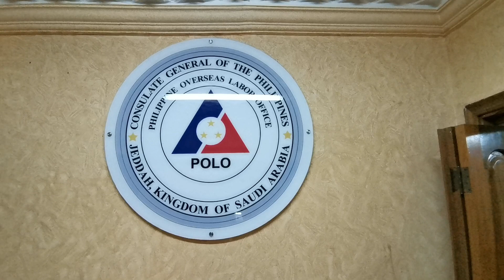Mga saloobin ng mga OFW na hindi nakasama sa Repatriation Jeddah to Manila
Mga masaya at malungkot na eksena na ating nasaksihan sa nangyaring repatriation ng ating mga kababayan nitong nakalipas na September 10, 2020.

May mag asawa na na upload dahil kinansel ng amo ang exit visa
May batang naiwan ng kanyang ina dahil walang exit visa ang bata
Mga hindi pinalad makauwi na chance passenger
mga pinalad na makasama sa pag uwi na mga chance passenger